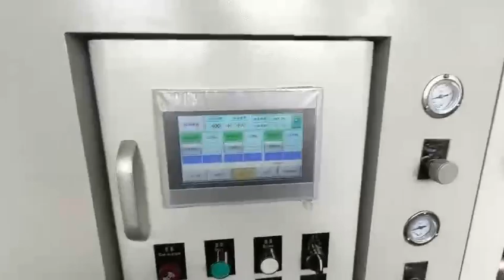MSZSFQ-1300 PVC PET pearlized film slip shaft structure unwinding slitting and rewinding machine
Materials: PVC, PET, BOPP, PE etc plastic film.
Max width of master roll:1300mm
Min width of finished roll:30mm
Max diameter finished roll:600mm
Speed of slitting:80-400m/min
Slip shaft structures

PVC slitting rewinding machine PE film roll slitting machine # adhesive tape roll rewinding slitting machine